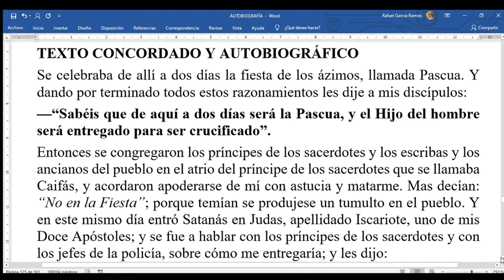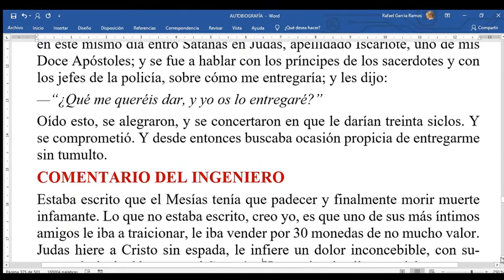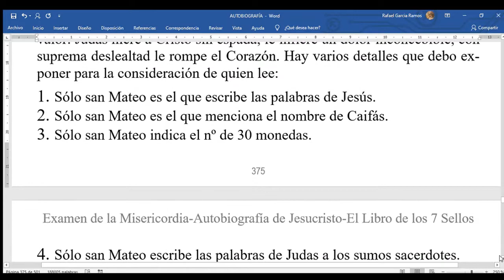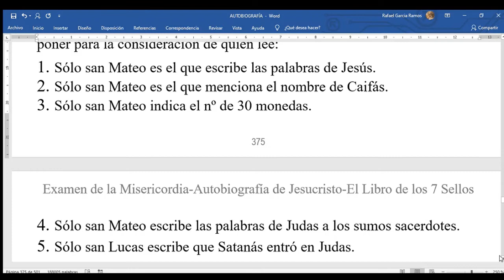TEMA-138 Reunión del Sanhedrín y traición de Judas